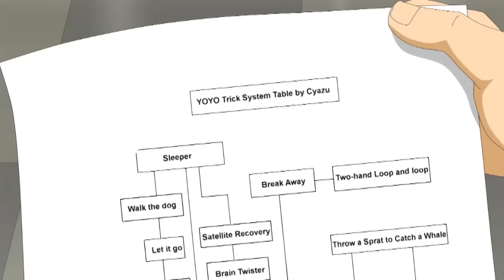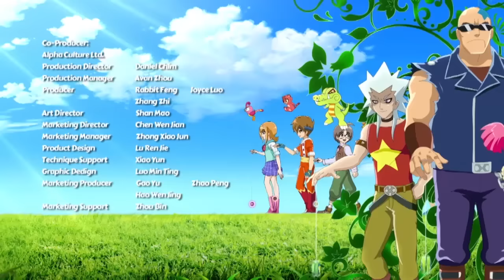Blazing Teens 5: Legendary Warriors Bhs Indonesia Ep. 20/40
Blazing Teens 5: Legendary Warriors, Episode 20.  Power Awaken (Bahasa Indonesia)

by:ej